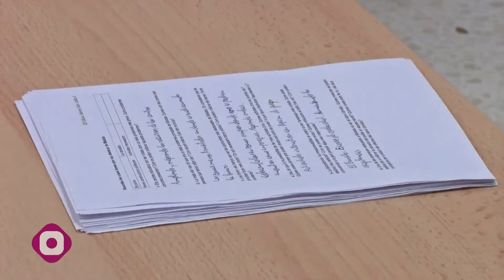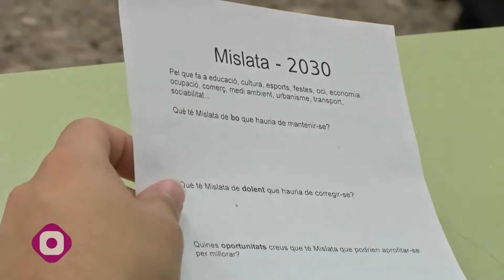Primeros pasos del proyecto “Recrea Mislata”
El objetivo de este proyecto es que los jóvenes aporten sus ideas y se sientan partícipes de las decisiones que se toman en su municipio